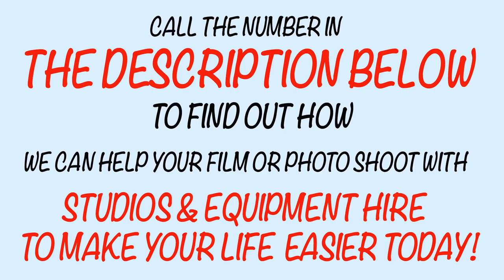photo studios, film, studio hire in central London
This is a large, 3,000 sq ft, a second-floor photography studio with an infinity cove, model changing room with make-up facilities.

This studio has often also been used for as a lifestyle or location studio due to its unique, period windows that flood the contemporary space with ample daylight.

There is an additional option of studio blackout if controlled light is required. VIEW is located with easy access to both Old Street and Liverpool Street stations.

Voted as one of the best fashion photography studios in London by photographers both in the UK and from abroad.
Specifications
 • Total Area: 3000 SQ FT/ 280 SQM
 • Ceiling Height: 9.5 FT 3M
 • U/B Height 8.5 FT / 2.6M
 • Power: 2 X 63AMP 12 X 16AMP 15 X 13AMP
 • Infinity Cove
 • Kitchen
 • Access to good lifts
 • Access to 6 toilets
 • Dressing room
 • Hair and Makeup Area
 • Daylight & Blackout
 • White painted floors
See More of the Best Photography Studios in London

Let us know what you think. Is VIEW one of the best photography studios in London?